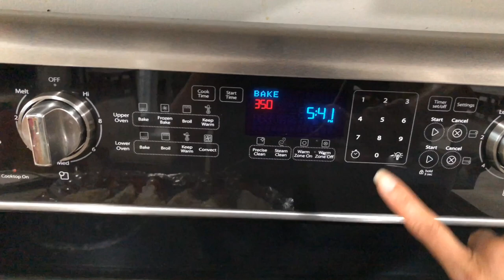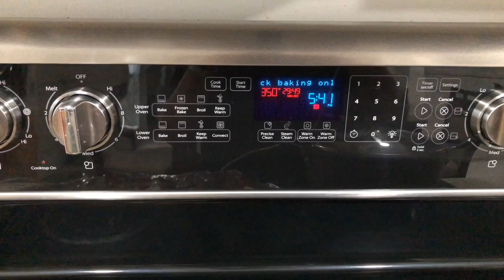Cuộc Sống Mỹ- Món Tôm Hùm Nướng Bơ Tỏi- Bữa Ăn Tối Đơn Giản Hôm Nay♻️ Live In The U.S♻️T.312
Món Tôm Hùm Nướng Bơ Tỏi- Bữa Ăn Tối Đơn Giản Hôm Nay. Hôm nay mình sẽ chia sẻ với các bạn về bữa ăn tối của vợ chồng mình với món Tôm hùm nướng bơ tỏi đơn giản và dễ làm như thế nào nhé!